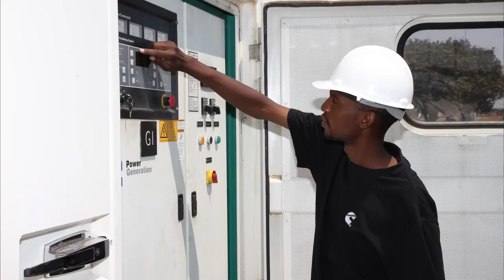Invest in Africa: Building Trust and Information Access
This is the 3rd episode of IGD's video series "Changing Perceptions - Addressing the Misperceptions of Investing in Africa."

Listen to experts and CEOs talk about the importance of building trust and relationship as well as getting good information when it comes to investing in Africa. In Africa, it's still all about relationship!